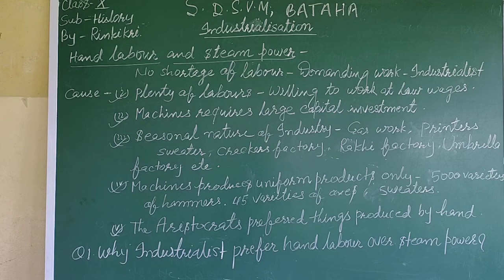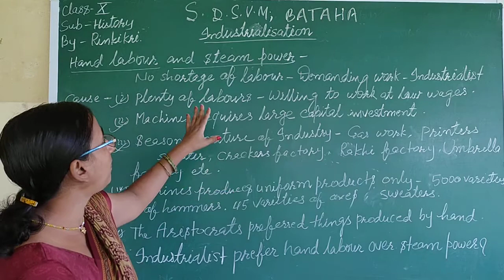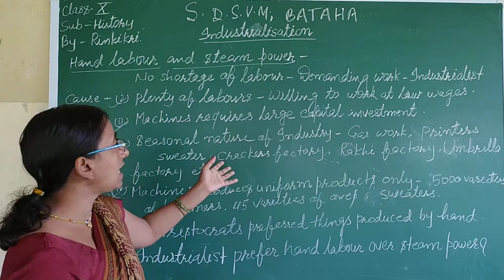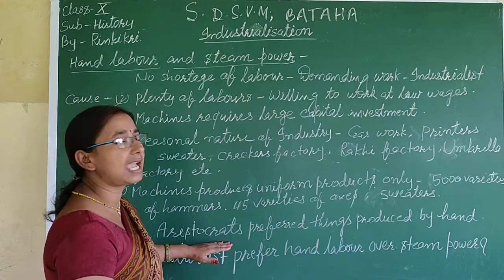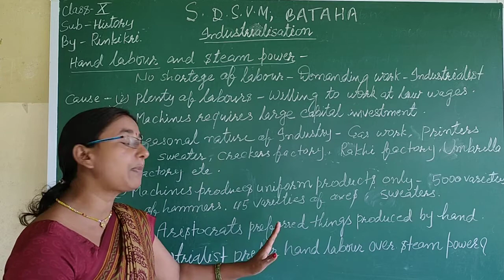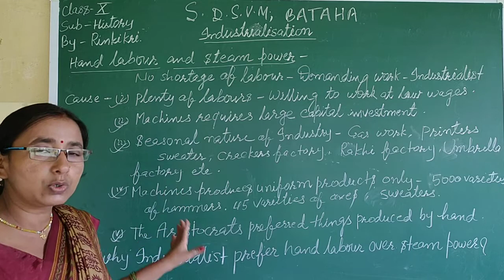SDSVM ONLINE CLASS Xth HISTORY BY RINKI KUMARI -38